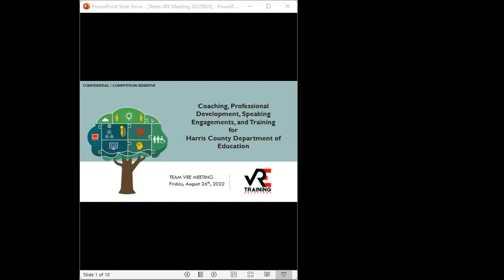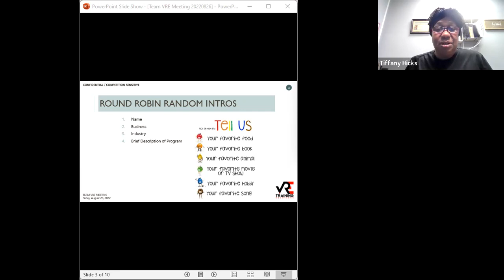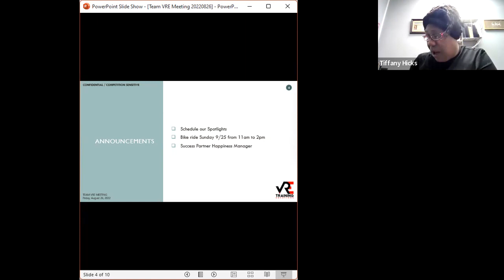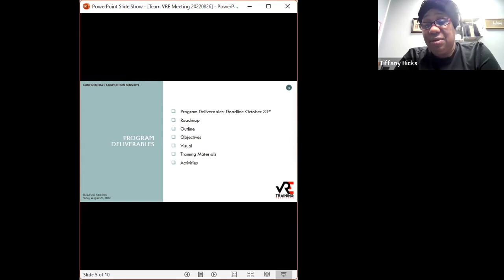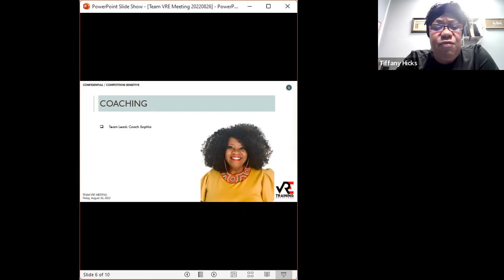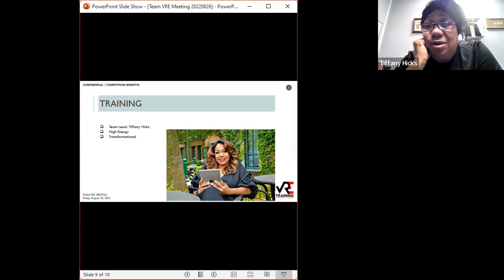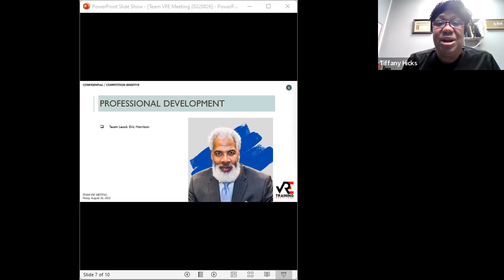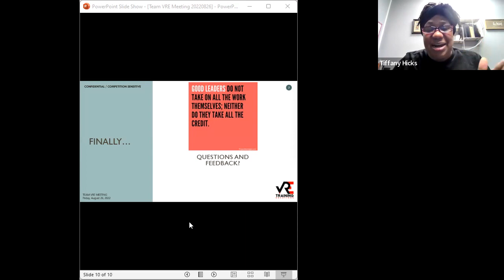Success Partners Program Deliverables